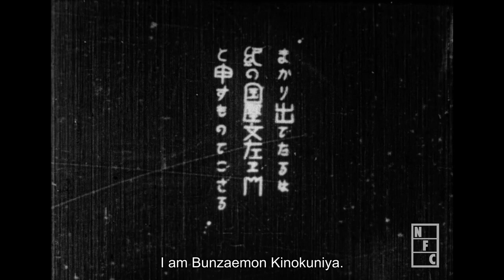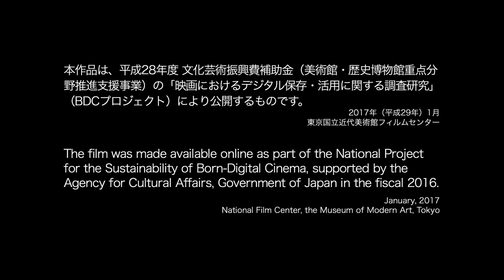A Ship of Oranges (1927) Japanese Animated short